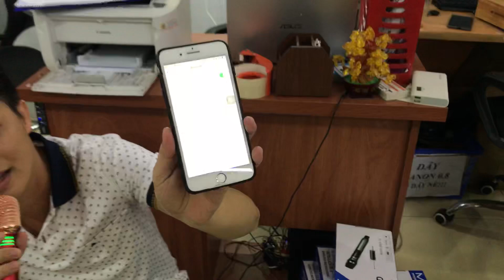Chưa bao giờ gặp Micro karaoke nào như con này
Kênh Youtube trực thuộc Mạnh Tiến Studio

Kết nối các thành viên Mạnh Tiến
Mạnh Tiến